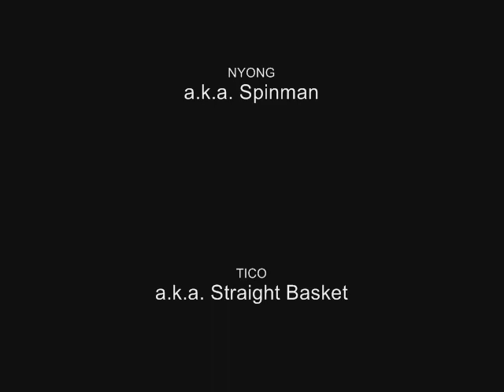Freestyle Streetball Indonesia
FSI - Streetball Champs 2006